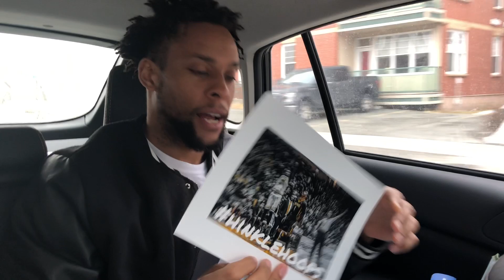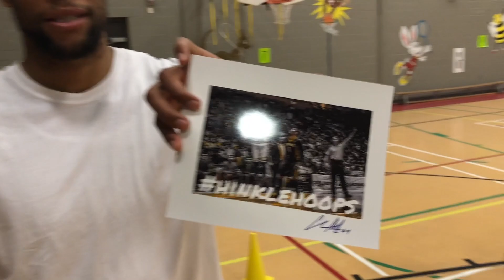hinklehoops St. John's Camp promo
hinklehoops basketball camp promo. st. john's, nl